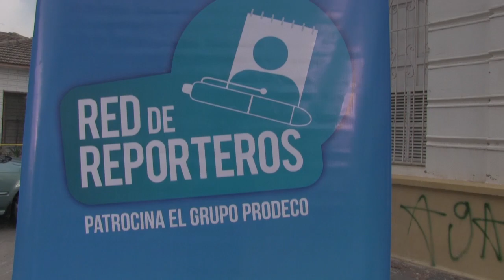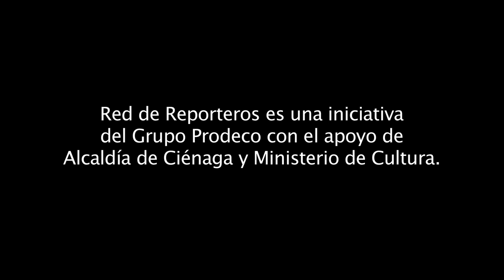Red De Reporteros Evento exhibición 2 Ciénaga